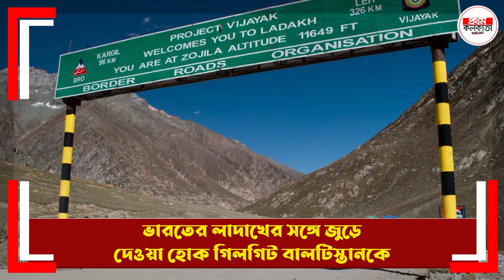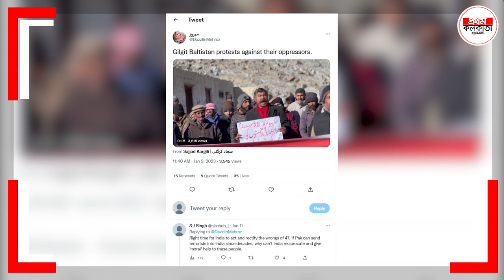POK চলে আসতে চাইছে ভারতে ! গেমওভার পাকিস্তানের।। বিশেষ প্রতিবেদন